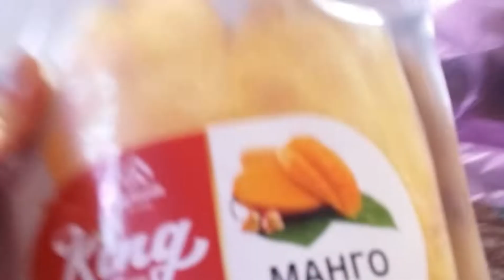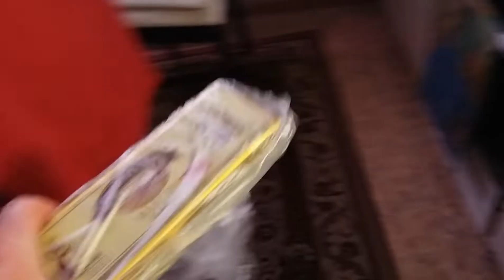ЗВЕНИТ ЯНВАРСКАЯ ВЬЮГА И ЛИВНИ ХЛЕЩУТ УПРУГО. ВАРИМ СЫР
Очередной день в хлопотах. Экзотика под проливным дождем. Подарки. И домашняя сыроварня!!!